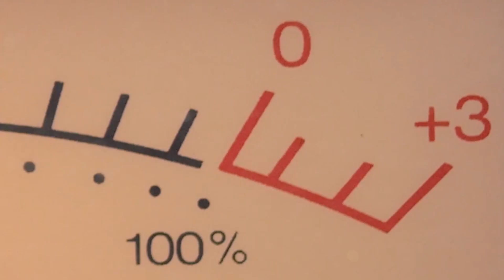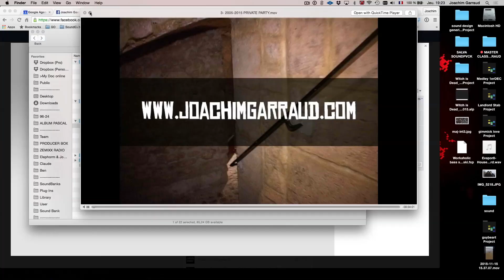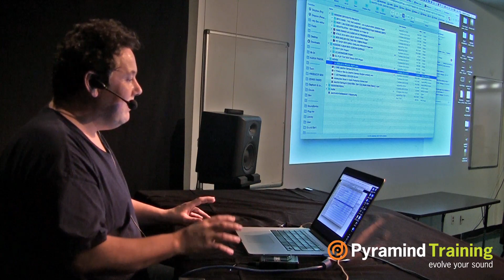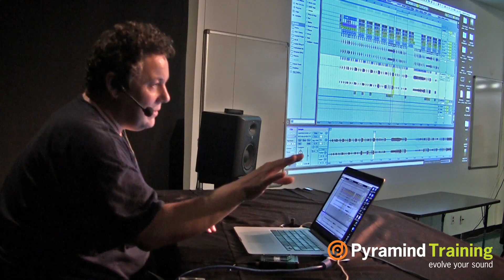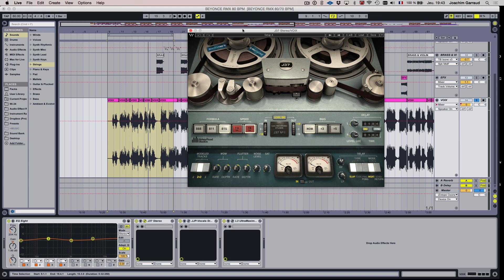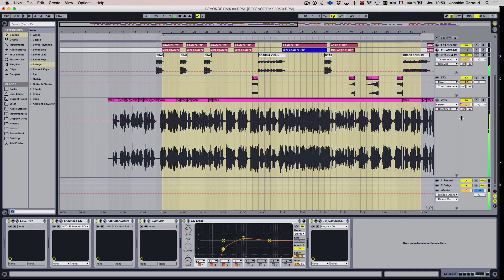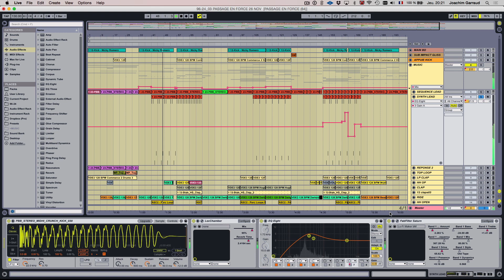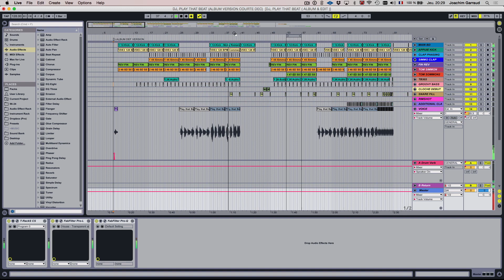Elite Session with Joachim Garraud | Video Recap | Part I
Pyramind welcomed world famous DJ and producer Joachim Garraud for our last Elite Session of 2015.

This lifelong producer and DJ opened up about his career development, talked about what it's like working with world class artists such as Beyonce and Hans Zimmer, showed a bunch of his go to production tricks and plug-ins for Ableton Live, showcased his Producer Box project and played a ton of great music for the attendees.  Some of which (like the Garraud/Jean Michel Jarre collaboration with the Pet Shop Boys) is not out yet and had to be redacted from this video.

All in all we were delighted to be given a glimpse into what the music scene is like from his unique point of view who has worked with such legendary artists as Bob Sinclar, David Guetta, Chris Willis, Hatiras, Massive Attack and so many more.

Timeline:
00:00:48 - Plans for the presentation
00:01:40 - Plays short movie
00:03:26 - Describes his three different jobs
00:03:47 - Talks about his classical music education
00:05:27 - Starts slideshow
00:05:42 - Talks about how DJing has evolved as a job
00:07:48 - People want to DJ because they want to be famous, but that’s not the best reason to go for it
00:08:30 - Talks about producing his own festival
00:09:20 - Plays short movie from 2005  “Private Party” to show how the music business has changed in 10 years
00:14:05 - It’s harder to do the same thing today because of booking, agents, managers etc.
00:14:54 - The evolution is good in terms of business
00:15:44 - How income streams have shifted to be based on live performance rather than selling of music
00:16:40 - Music schools can help prepare you to succeed in the business
00:19:32 - Nowadays, all a producer needs is a laptop
00:26:21 - Shows us his “speakers”
00:27:29 - What hardware do you like?
00:28:35 - Goes into his Drunk in Love remix
00:36:54 - The benefits of doing a remix to get exposure
00:39:39 - Work on your sound design so you can sound more unique
00:41:14 - Goes into his song “Let’s Go” (in English)
00:45:35 - Make music for yourself first
00:48:17 - Talks about “DJ Play That Beat”
00:53:45 - Why do you group your tracks the way you group them?